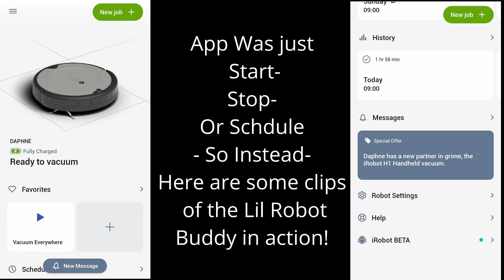I BOUGHT A ROOMBA ( iRobot Roomba 675 Unboxing, Use, check up, and repair )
Bought a Roomba to help keep the house tidy.